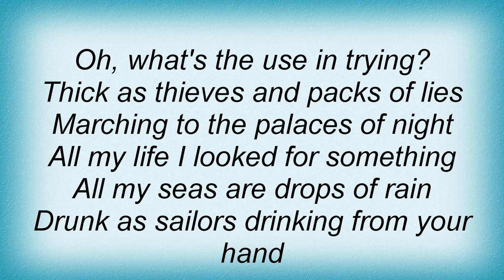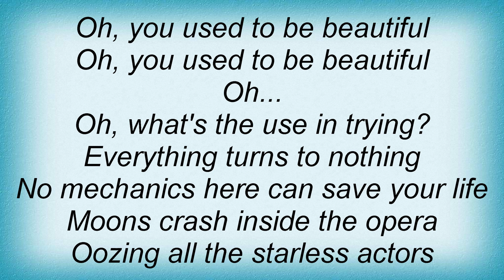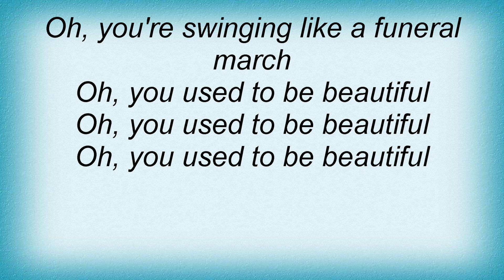Ryan Adams - Funeral Marching Lyrics